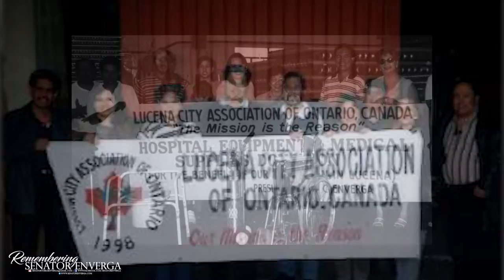Celebration of Life: Senator Tobias Enverga Jr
A touching tribute to honour 5 Years since the passing of Senator Tobias Enverga Jr.  We miss you Senator "Jun"!

Share your fond memories, photos or videos of the late Senator Tobias C. Enverga Jr.! Tag Senator Enverga or e-mail the Admin team: . Thank you!

ABOUT:
Senator Tobias C. Enverga Jr  (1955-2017) was born in Lucena, Philippines and moved to Canada in the 1980's. He later became the first Canadian of Filipino descent to be elected in the City of Toronto as a Toronto Catholic School Board Trustee and in 2012, Enverga became the first Canadian of Filipino descent to be appointed to the Senate of Canada.